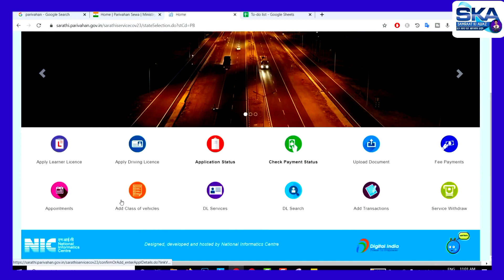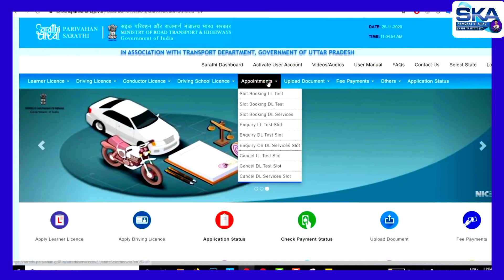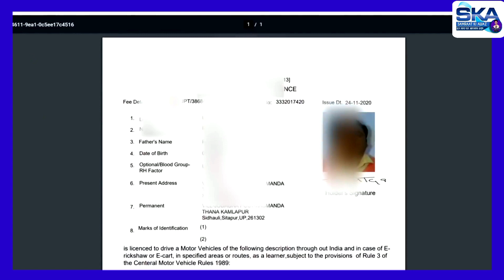लर्नर लाइसेंस कैसे डाउनलोड करें ऑनलाइन 2023 में ll How to Download Learner License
WELCOME TO
                  "Samraat Ki Awaz"

Hamare is channel per aapko Sabhi Tarah Ke knowledgeable video AEPS ATM Scam Fraud aur Government related new scheme jankari bhi aapko video mein update Hote Rahenge...

डिटेल जानकारी के लिए वेबसाइट पर क्लिक करें

download learner licence,
how to download learning licence online,download learning license
,download learning licence online,
online learning license apply,
ll kaise download kare
,under process problem in learner license online,
learner licence by isha
n,online learning licence kaise nikale,
learning license apply online,learning licence kaise nikale
,learning license kaise nikale

Samraat Bro Vlog.

F Se Fact

4. Aadhar se paise nikaalte Waqt khate se cut Gaye paise to paise Wapas pane ke Panch tarike...

8. Aadhar Card se thagi Aadhar Card se 5 tarikh ko Se Ki ja rahi hai thagi

Queries Solved
how to get back money from frauds
fraud ka paisa wapas kaise laye
how to get back money from scammer
recover money from fraudsters india
Digital Fraud से लुटा हुआ पैसा वापस कैसे प्राप्त करे
fraud money recovery
mere sath fraud hua hai
upi fraud refund
fraud money return
google pay upi fraud solution
google pay frauds complaints
google pay frauds
phonepe fraud case
olx frauds indian army
olx frauds india
olx google pay scam
olx google pay fraud,
upi frauds complaints,
upi frauds in india
फोनपे फ्राड कैसे होता है
phonePe fraud awareness
Paytm fraud awareness
phonepe customer care fraud awareness
paytm cashback scam call awareness
paytm customer care fraud awareness
google pay customer care farud awareness
phonepe fraud awareness
phonepe scam call awareness
paytm fraud awareness
paytm scam call awareness
anydesk sacm awareness
bank account kyc fraud
paytm kyc fraud
Google Pay
Paytm
Phonepe
Olx
Upi
fraud hua paisa wapis kaise milega
fraud hua paisa refund kaise lae
Google Pay
google pay fraud hua paisa return kaise laye